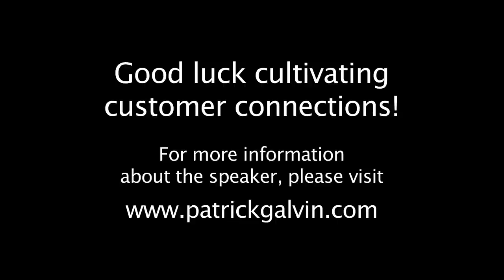How to Increase Customer Loyalty and Referrals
Social media platforms such as Facebook, LinkedIn, Twitter, and blogs are most effective when they serve as an extension of (and not a replacement for) the strong personal connections that you and your employees form with customers. In this 17-minute presentation, professionals speaker Patrick Galvin provides ideas for increasing customer loyalty by connecting with customers in ways that will keep them coming back and referring others. Specifically, he'll discuss how to:

• Create "wow" experiences that customers will want to repeat
• Follow up after the sale to keep customer enthusiasm alive
• Show appreciation in sincere and memorable ways
• Ask for and get referrals while strengthening existing customer relationships
• Choose the right social media platforms to build meaningful connections

For more information about Patrick and his speaking programs, please